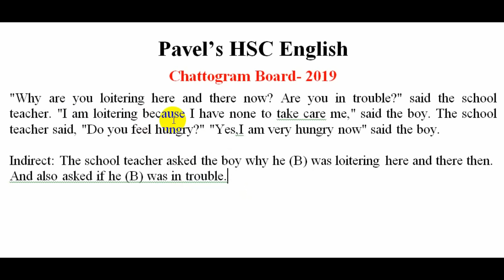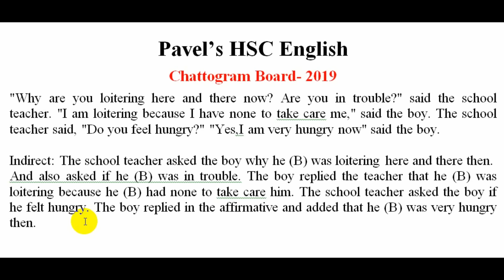HSC || Narration Board Question Practise. Chattogram Board-2019 with Explanation. Pavel's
This video is about Narration. I have explained the questions with proper explanation ,tips and tricks which will be very helpful for the HSC Students.

narration rules in bangla,
narration rules pdf,passage narration,
simple present tense narration examples,narration questions,
, passage narration practice for hsc,
passage narration for  2018passage narration exercise with answers for ssc
passage narration for hsc 2019
shortcut rules of passage narrationpassage narration technique rules,
narration shortcut rules,

PAVEL`S HSC English is an excellent and specialized channel for HSC students in present competitive world. This channel will help you not only learning grammartical rules but also getting A+ in English.

PAVEL`S HSC English is a self-explanatory channel to learn effective & most important grammartical rules and to get desired result in HSC examination. All the topics of HSC English have been tried to cover with proper explanation and examples.

I have been working on this for last two years. I have tried to not only upload just a traditional video lesson but also provide the HSC students a pathway to reach their destination. And I think PAVEL`S HSC English must be helpful to the HSC examinees as well as to the teachers.